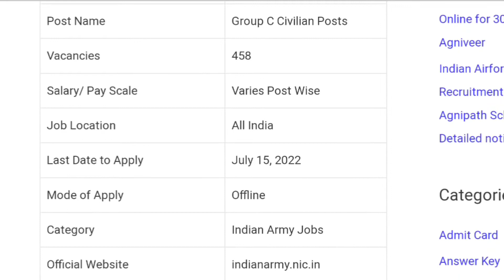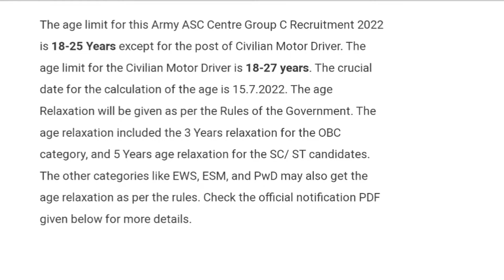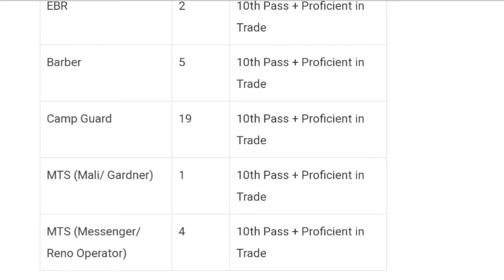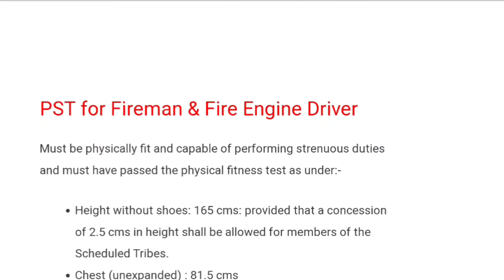Indian Army Permanent Rally 2022 Il Offline Apply Il Army ASC Recruitment 2022#army#ssc#2022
meerut army bharti 2025 varanasi army rally bharti 2022,
2022, sambalpur army rally 2022
2, army relation bharti 2022, ranikhet army bharti 2022, krc relation bharti 2022, amethi army bharti 2022 bareilly army bharti 2022, up army bharti
latest job